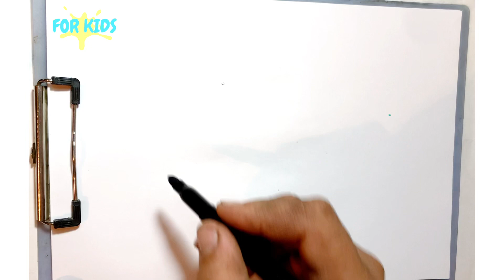How to draw a cartoon Dolphin | Drawing a dolphin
How to draw a cartoon Dolphin | Drawing a dolphin | Dolphin dolphin drawing drawingtutorial For Kids